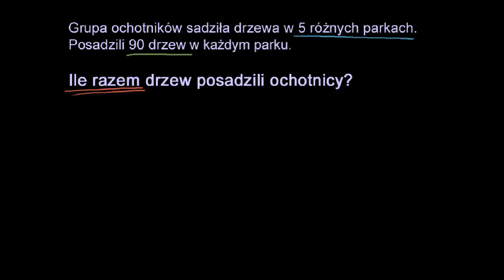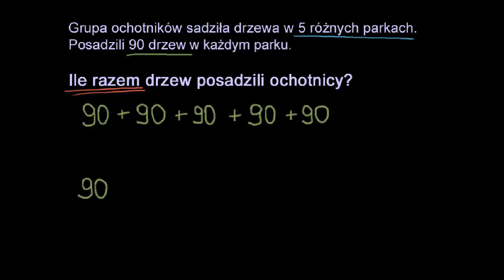Mnożenie przez dziesięć – zadanie z treścią